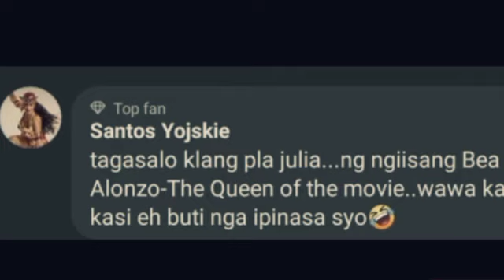🚩JULIA BARETO IPINALIT KAY BEA ALONZO?